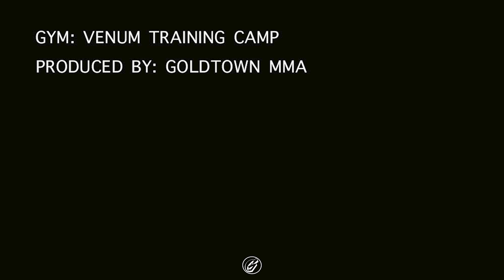Venum Training Camp Thailand 🥊 | Muay Thai Clinch Sparring #3